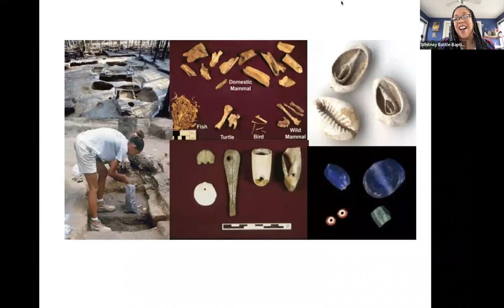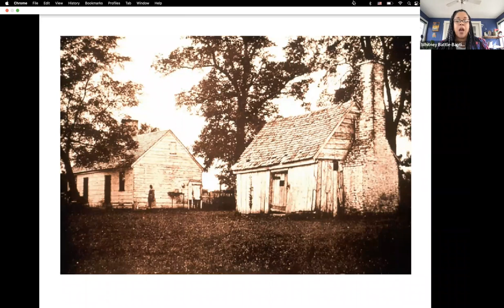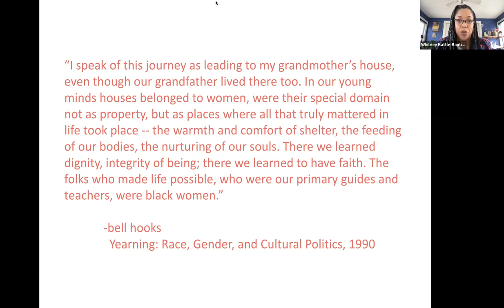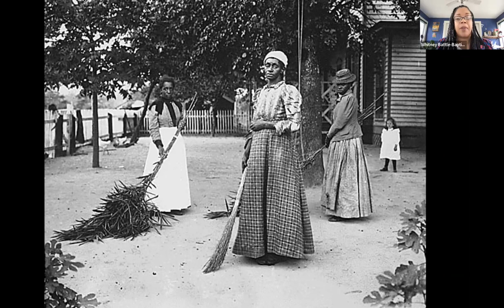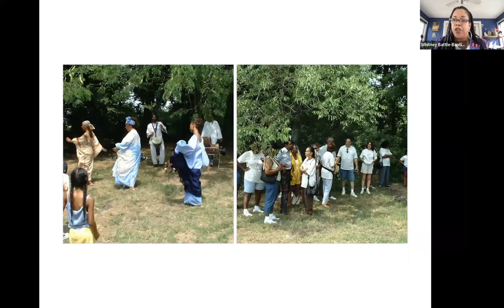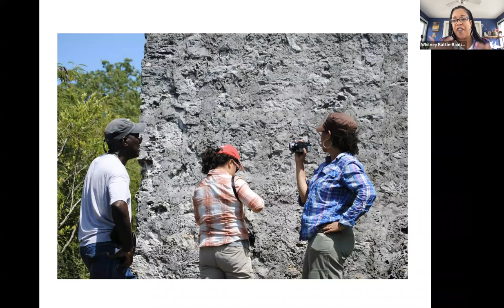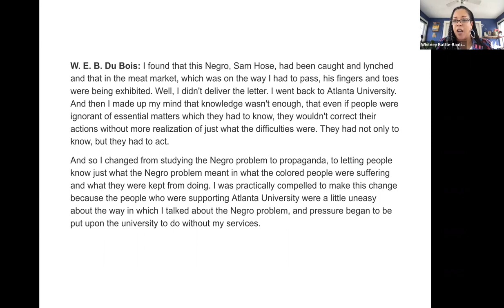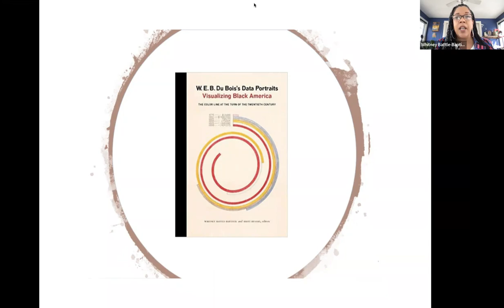Talking Data Equity with We All Count and Dr. Whitney Battle Baptiste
A live Q&A on data equity with Heather Krause and Dr. Whitney Battle Baptiste